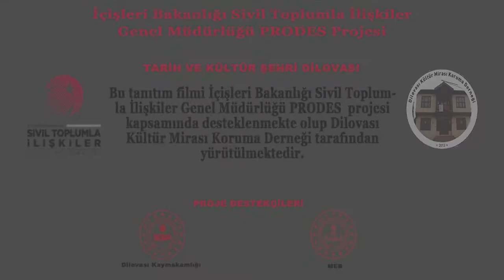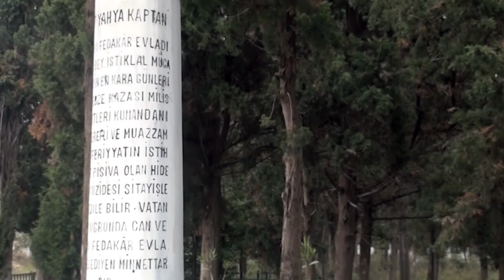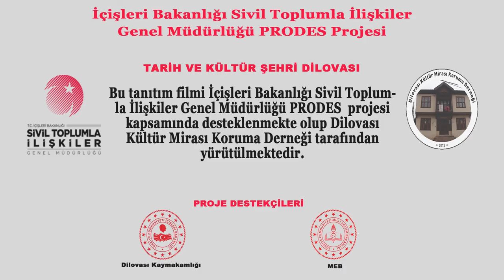Tarih Ve Kültür Mirasında Marka Şehir Dilovası